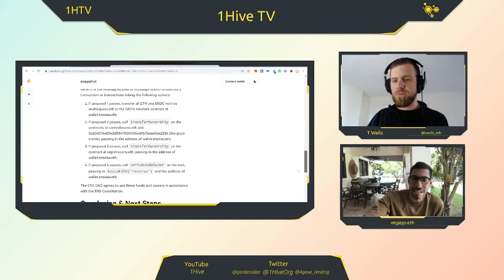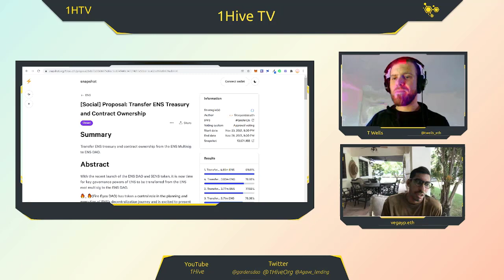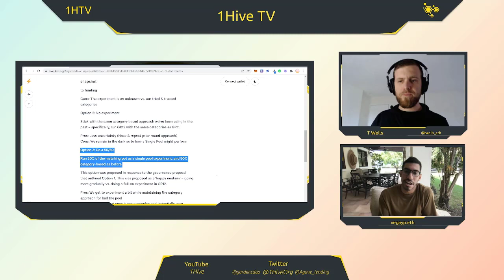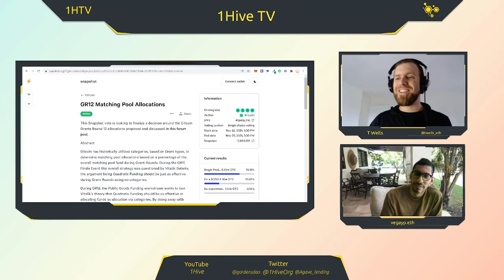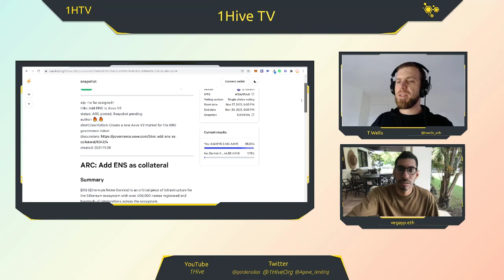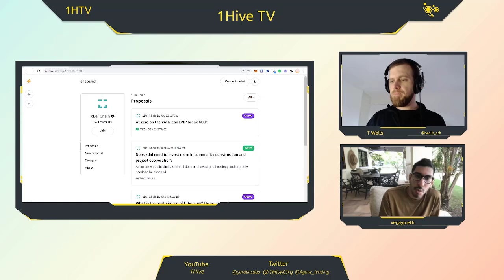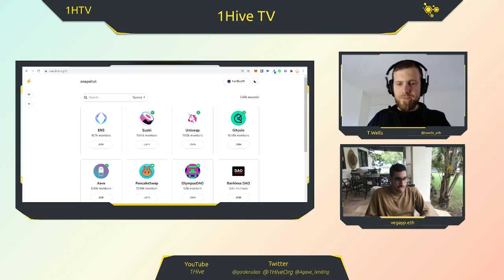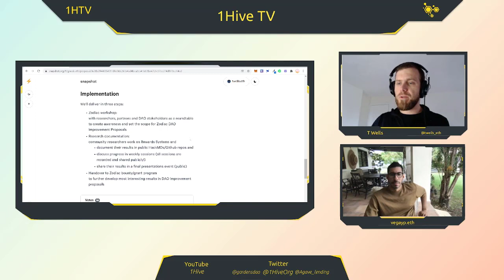DAO Headlines 📰 - 1Hive TV Stream #3 🐝📺 Nov 28 '21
Important governance and partnership news from around the DAO space.

Created By 1Hive.org | Come for the Honey 🍯, Stay for the Bees 🐝.
y.at/🌻🐝🍯🐝🌻